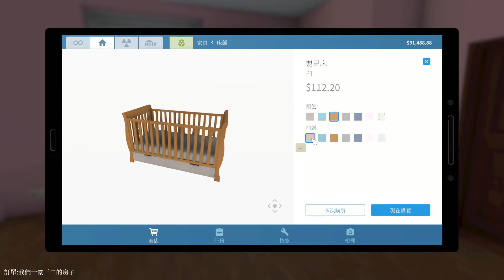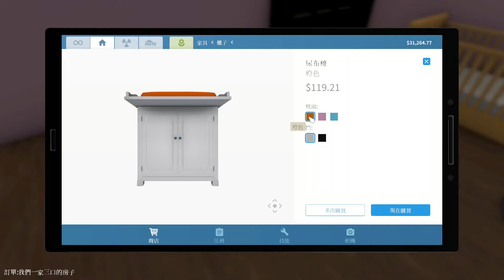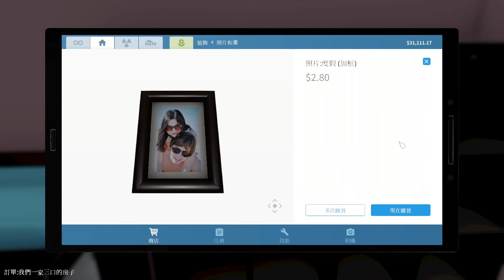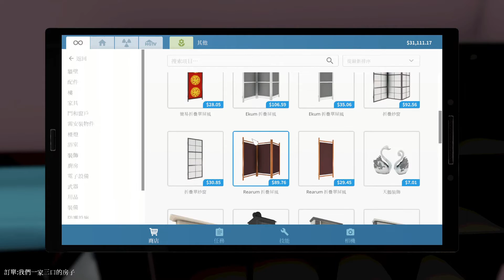如何把一個骯髒房變成嬰兒房! | 房產達人 House Flipper | 娜喵實況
房產達人是一款模擬類的遊戲，這遊戲除了能接委託幫忙打掃，維修以外
也能自己買房、裝修然後再賣出去
這遊戲也有十分多惡心的畫面，還請別在進餐時服用

此遊戲可以在Steam上購買!